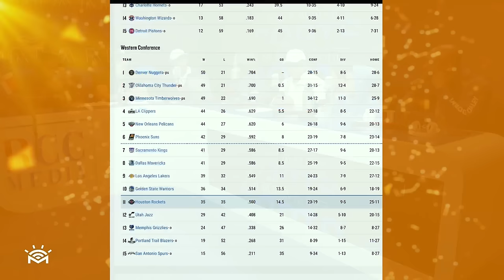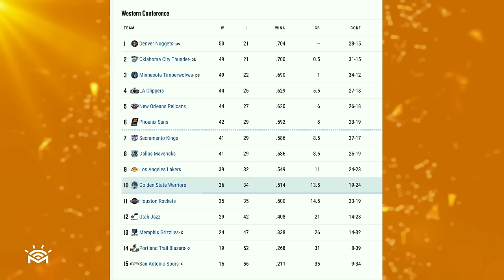Robinson canó da Home Run a los Yankees - Dominicana vence a Aruba - Las Deportivas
Crea tu BABY REGISTRY EN AMAZON DESCARGA EL APP MAÑANERO RADIO